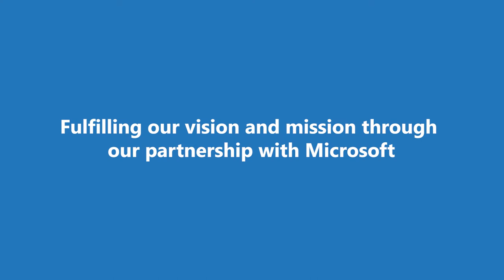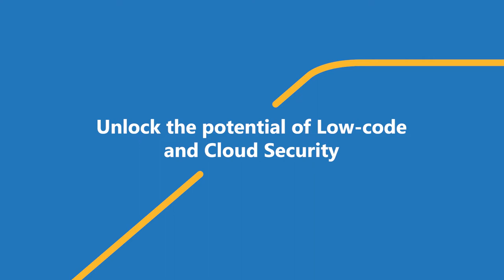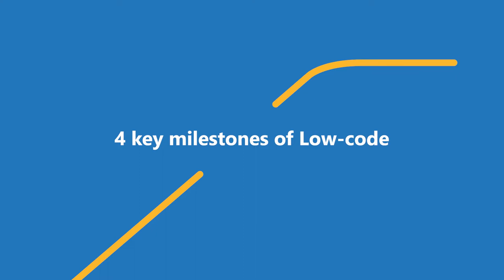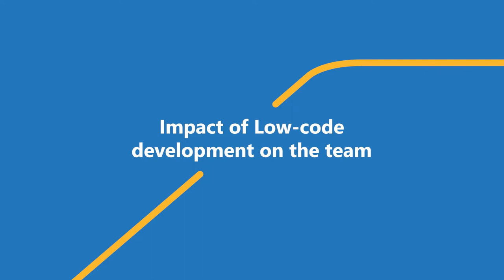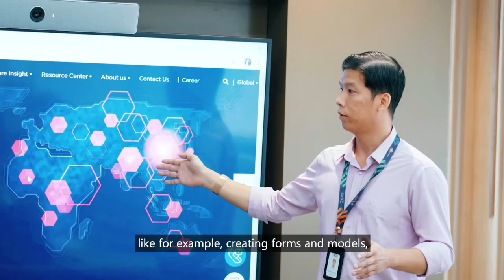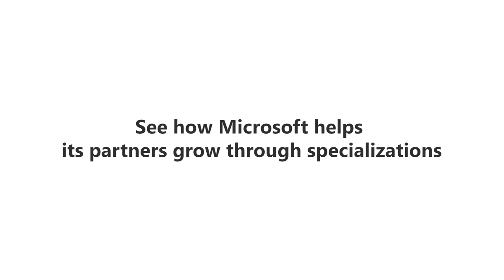FPT Software - Simplify software development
Learn how FPT Software was able to quickly onboard new developers on projects, implement solutions at speed, and grow their business with Advanced Specializations.